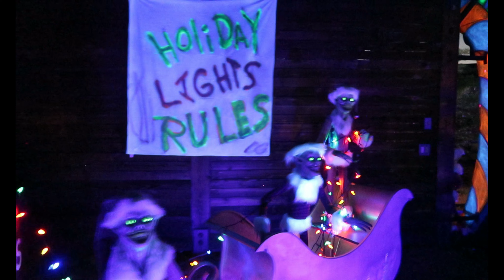The Most Terrifying Event of the Year! Check Out Edible Ed's 2022 Halloween Spooktacular!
Welcome to this year's Edible Ed's Annual Halloween Spooktacular 2022! Are you ready for a SOUPER spooky good time? Come along with the Cunjes as they explore Strange Garden at the Desert Botanical Garden and Halloween Spooktracula at the McCormick Stillman Railroad Park and make some deliciously delightful desserts! Yum! I love you!

Follow Edible Ed's on Instagram @edible.ed.cooks

Hey fellow Creators! Check out TubeBuddy to help you work smarter not harder!